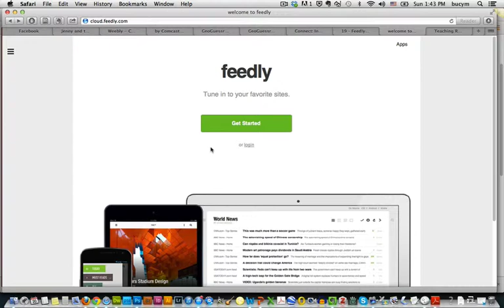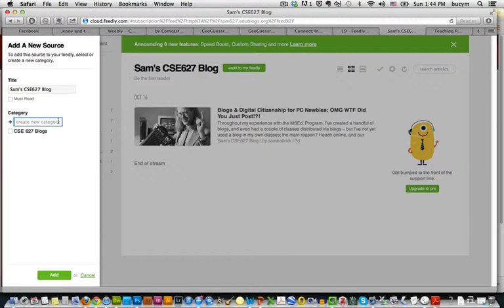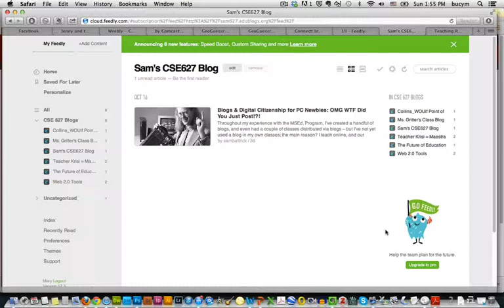Feedly Introduction Tutorial